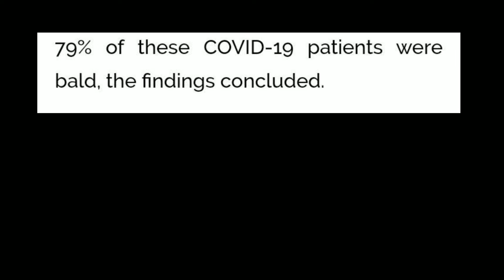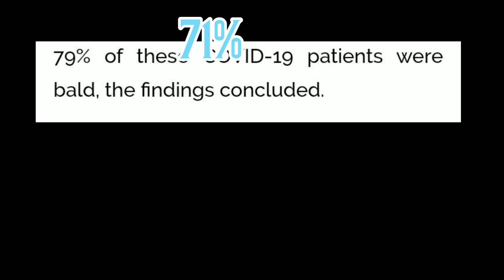corono Attacking Bald heads persons | American Researchers Reveled The News| in tamil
corono Attacking Bald heads persons | American Researchers Reveled The News|

welcome to cutlet entertainment, We are providing the movie updates, sports updates and movie review